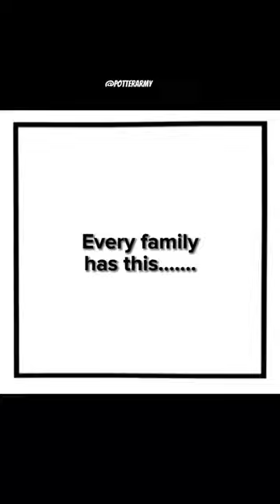THIS TREND BUT WITH THE WEASLEY FAMILY🧡🧡| Harry Potter